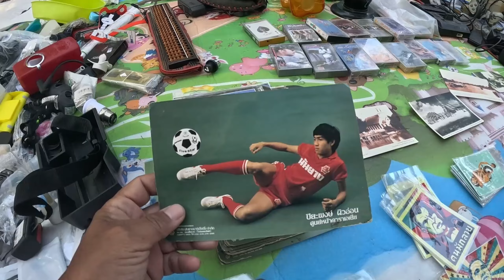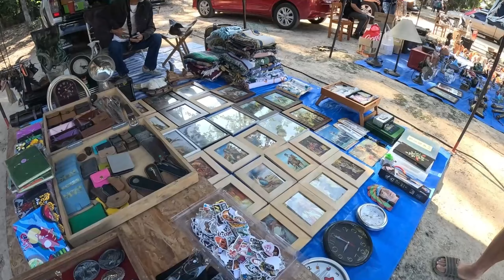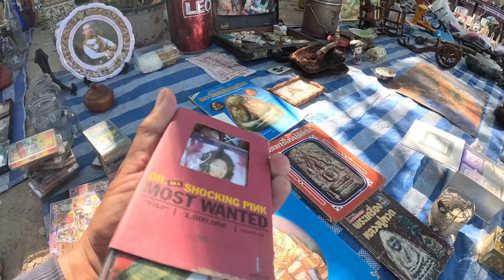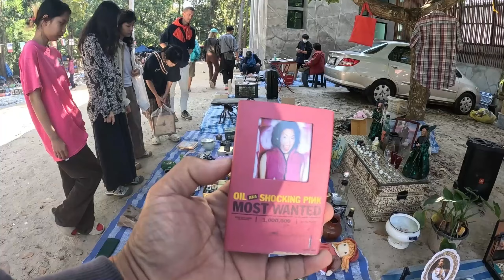พาไปชมตลาดนัดวินเทจคลาสสิคหนองฮ่อเชียงใหม่ ของเก่างานศิลป์งานไอเดียเพียบ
ถ้าคุณชอบของวินเทจ มาเยือนเชียงใหม่ห้ามพลาดที่นี่ บรรยากาศร่มรื่นอากาศเย็นสบายของกินเพียบ ตลาดเปิด เสาร์-อาทิตย์ตั้งแต่เช้า 7.00 น. และร้านค้าเริ่มทยอยเก็บ 14.00 น.